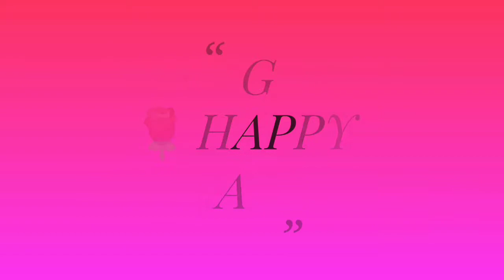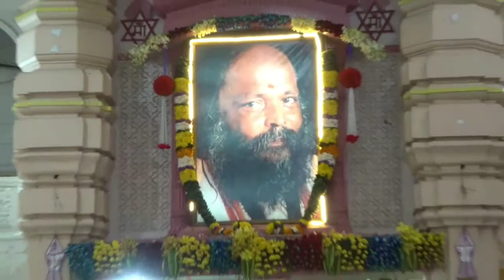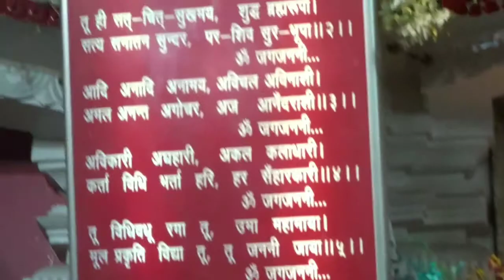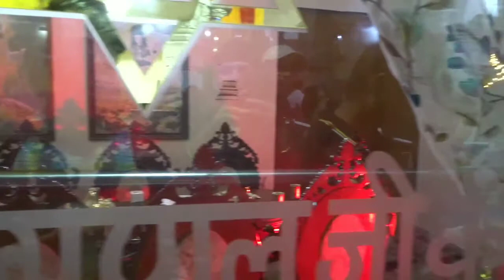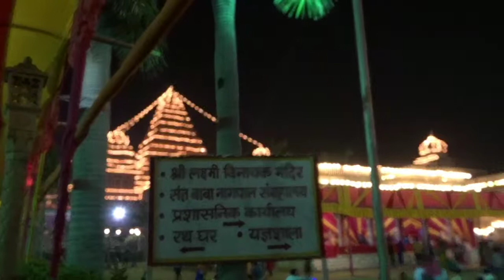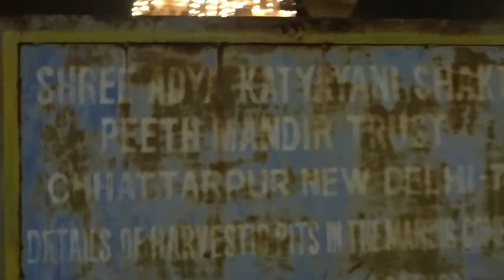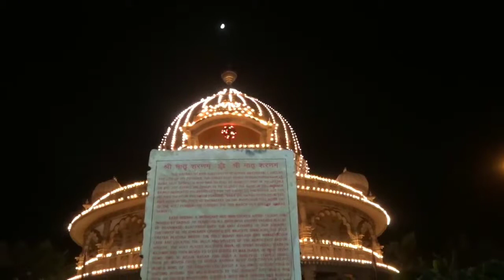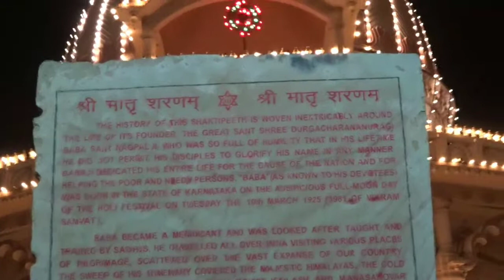WONDERFUL CHHATARPUR TEMPLE,NEWDELHI:9TH DAY OF NAVRATRA 🏵️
Chhatarpur Temple (Officially: Shri Aadya Katyayani Shakti Peetham) is located in a down town area in south of Delhi - Chhatarpur. This temple is dedicated to Goddess, Katyayani. It is located at Chhatarpur,[1] on the southwestern outskirts of the city of Delhi and is just 4 km (2.5 mi) from Qutub Minar, off Mehrauli-Gurgaon road.